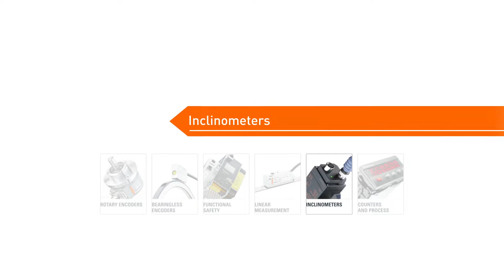Kuebler Inc Inclinometer Precise and reliable detection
Kübler inclinometers can be used for any conceivable application. Their robust housing, high degree of protection and wide temperature range contribute to reliable and long-lasting operation. Their flat design makes installation flexible and simple. Their high accuracy is a special feature because it remains stable even in the harshest environments and with temperature fluctuations. So you always have an optimal and reliable measurement in your plant or machine.

Inclinometers
Unwavering accuracy
High accuracy – Resolution 0.01°
Measuring range from 0 to 360° or ±85°
High protection class of IP67 / IP69k
Working temperature range -40°C to +85°C
Stack mounting possible for redundancy
Interfaces: Analog, CANopen, Modbus, SAE J1939
Precise and reliable detection – even in harsh environments.

Measuring inclination angles in the range from 0 to 360°
Find the right inclinometer for your application, for example for measuring the installation angle of the placing boom in construction machinery.
The sensors are based on the proven capacitive measuring principle (MEMS). 1x M12 plug or 2x M12 plug variants are available. E1 and UL certified.

An inclinometer is an instrument used for measuring angles of slope or tilt, elevation, or depression of an object with respect to gravity's direction.

Kuebler Inc.
10430-J Harris Oaks Blvd
Kubler Group